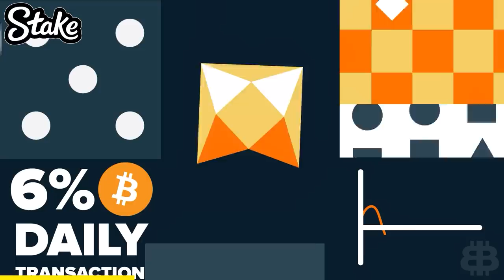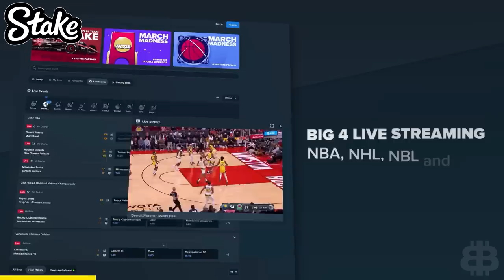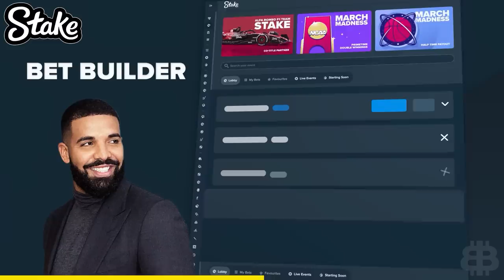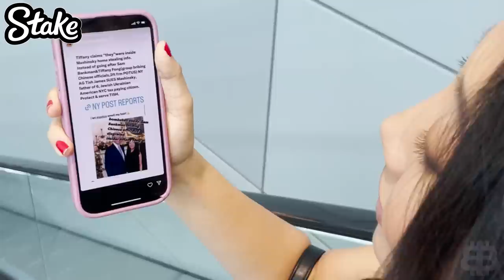Celsius CEO CONFRONTED (Bitboy and Tiffany Fong NFT NYC Vlog)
Here's a vlog of our experience at NFT NYC 2023 and our confrontation with the Celsius CEO.

₿ Join The BitBoy & BitSqud @ Bitcoin Miami 2023, May 18-20!